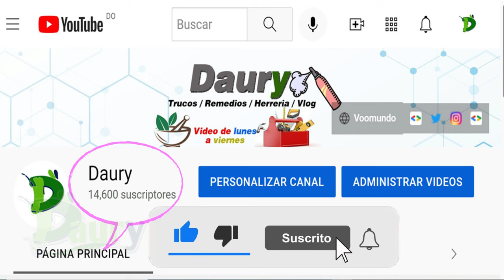Cómo quitar manchas de quemaduras en la ropa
Si te ha pasado que se te ha manchado una prenda de ropa con la plancha, no sigas con la tarea y dejes de lado la quemadura.

Es importante actuar con rapidez para que la mancha salga lo mejor posible, o podría quedar un daño irreparable.

Tratar las manchas de quemaduras en la ropa
Puedes lavar la ropa como haces convencionalmente, sin utilizar otro tipo de remedios caseros o sustancias.

En este caso antes de meterla en la lavadora has de tratar la ropa quemada de la siguiente forma:
    1. Primero, debes enjuagarla con agua tibia para que absorba mejor el detergente.
2. Frótala después con el detergente que uses normalmente.
 Haciendo esto potenciarás la acción del detergente para que después se lave mejor.

3. En este caso, es preferible un detergente líquido, que funciona mejor que uno en polvo.

Puedes utilizar en polvo si es el que usas, pero entonces mézclalo con agua para formar una pasta.

4. Opcionalmente también puedes remojarla en lejía una vez la hayas frotado.

Eso sí, siempre y cuando la tela lo soporte, ya que no todos los tejidos son adecuados para usar lejía.

Las lanas, seda y telas que destiñen no suelen meterse en lejía.

Si no estás segura de si es un material que puedes meter en lejía lee las etiquetas o evita hacerlo.

5. Mezcla la lejía con agua y nunca eches demasiada.

    6. Déjala en remojo durante 15 minutos si lo haces.